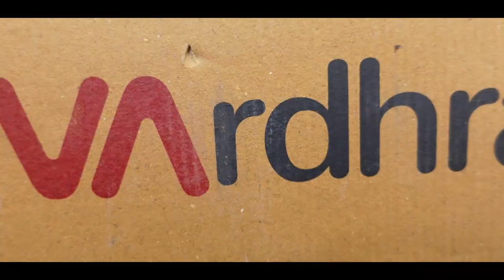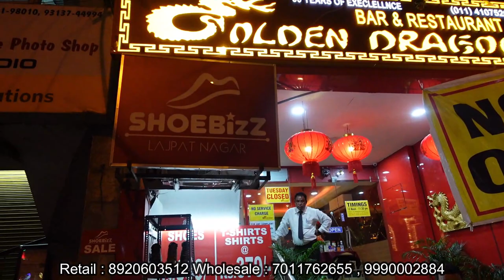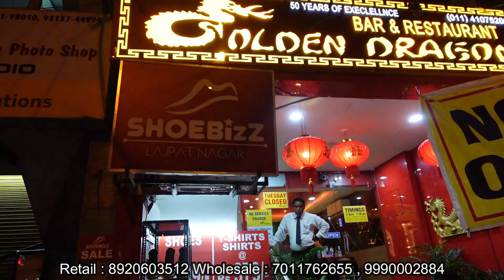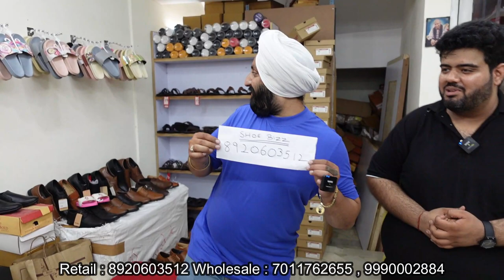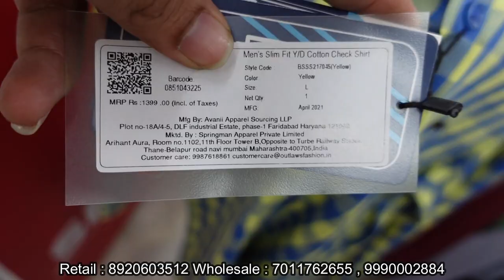100% original leather shoes || Starting from Rs 999/- || Special Rakhi Sale || Retail n wholesale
K-101A LOWER GROUND FLOOR LAJPAT NAGAR PART-2
110024-PINCODE

SHOEBIZZ

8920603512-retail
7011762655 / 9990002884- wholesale